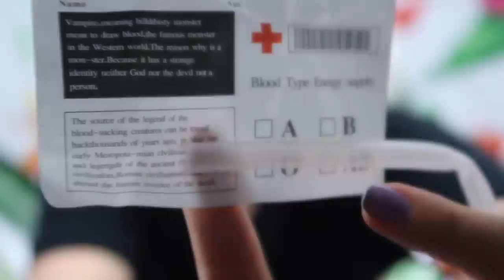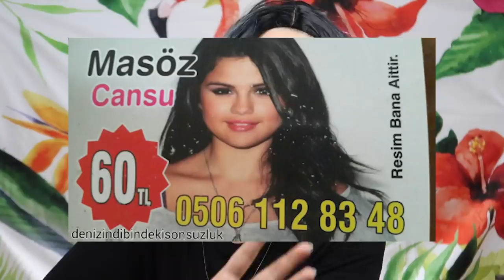Aliexpress'ten Aldığım En Saçma Ürünleri İnceledim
Ya bu gerçekten çekerken en çok eğlendiğim video olabilir. Peruklardan tutun, ışıklı ayakkabıya, led kirpikten kan torbası şeklinde içecek zımbırtısına neden aldığımı çözemediğim Aliexpress ürünlerini inceledim :D

Bahsettiğim Ürünler:

Işıklı Kirpik Şeysi

Kan Torbası

Turuncu Peruk

Gri Peruk

Işıklı Ayakkabı

Klozet Işığı